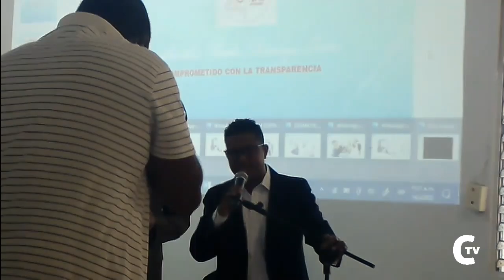El Alcalde Adujar Habla de los Municipios